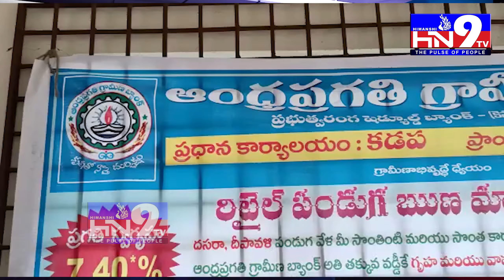HN9TV NEWS BULLETIN 11 12 2021